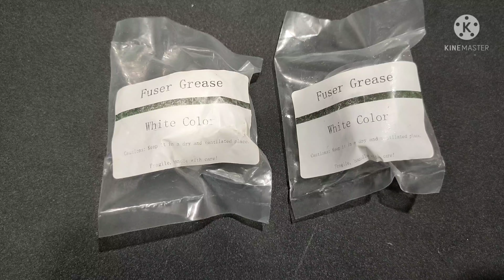Grease White-kuuga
Dhaka Office
Purana Paltan,Dhaka-1000
Bangladesh
Mob-

Join Group

Google Location -